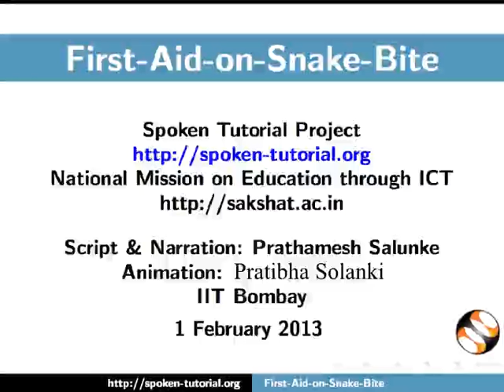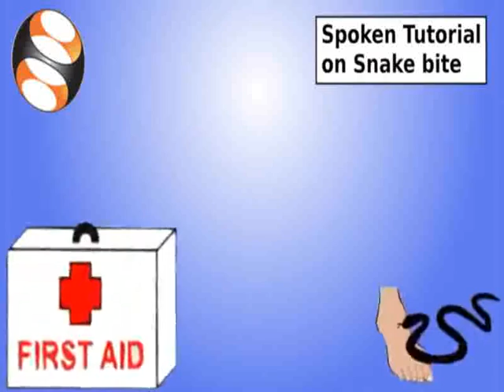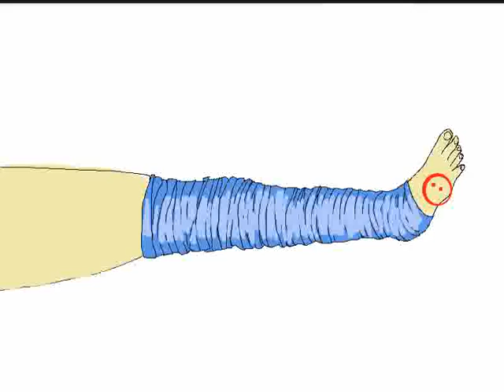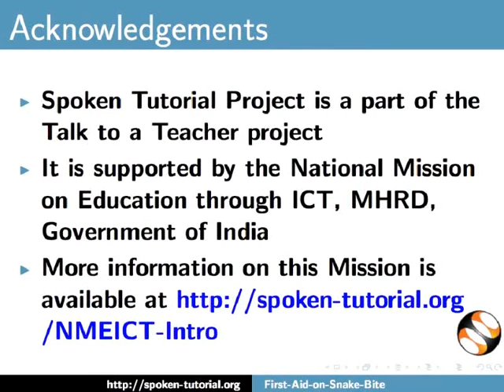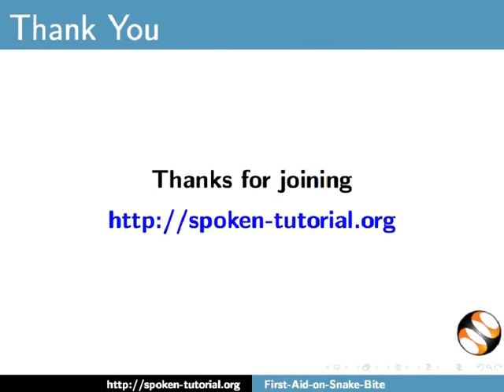First Aid on Snake Bite - Hindi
प्राथमिक उपचार कितना महत्वपूर्ण है।
साँप के काटने की स्थिति में सही प्राथमिक उपचार कैसे दें।